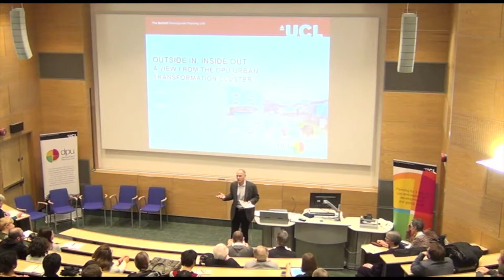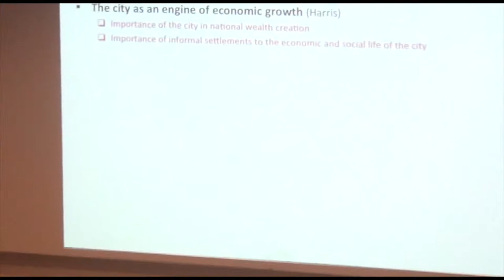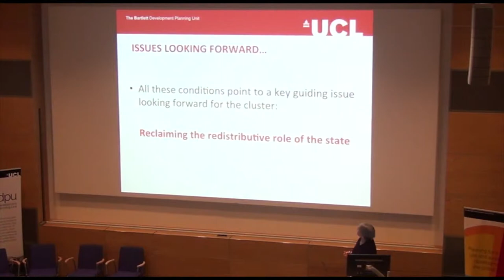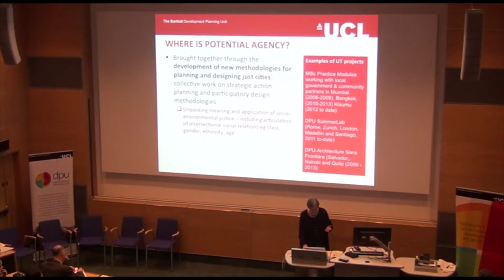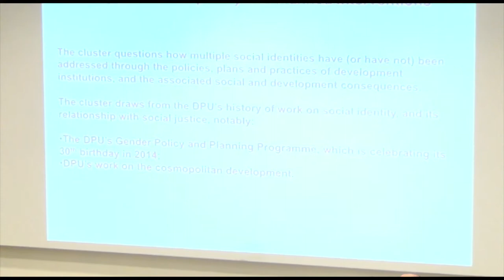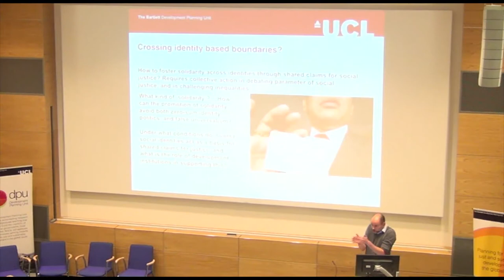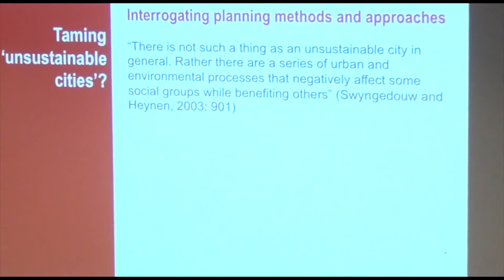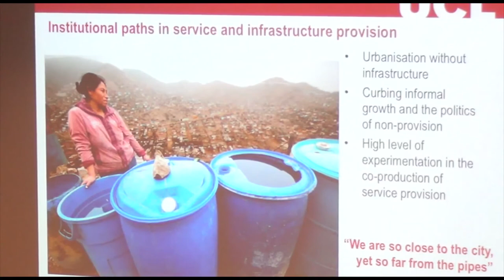DPU60: Outside In, Inside Out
In this event, the first of the DPU's Dialogues in Development Anniversary Series and the official launch of the DPU's 60th Anniversary activities, representatives of each of the DPU's four research clusters speak on the key problematics that cities and regions are facing today.

The session is in keeping with the guiding theme of many of the Anniversary's activities: Thinking Across Boundaries. From the perspectives of their research clusters, each speaker presents the key issues that they wish to be debated in the year ahead. They also question what kind of boundaries might need to be crossed in order to confront these challenges, and where and how can the potential agency to do so could be found, supported and/or strengthened.

Speakers:
Caren Levy (Urban Transformations research cluster, DPU)
Colin Marx (State and Market: Governance and Policy for Development research cluster, DPU)
Julian Walker (Diversity, Social Complexity & Planned Intervention research cluster, DPU)
Adriana Allen (Environmental Justice, Urbanisation and Resilience research cluster, DPU)

Chair:
Julio D. Davila (Director, DPU)